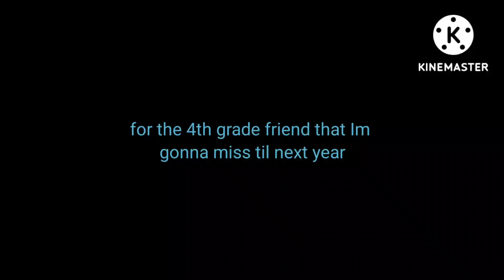please let me go meme[read description]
I hope he can forgive me for not answering his text 🥲👍🥲👍🥲👍🥲👍🥲👍🥲